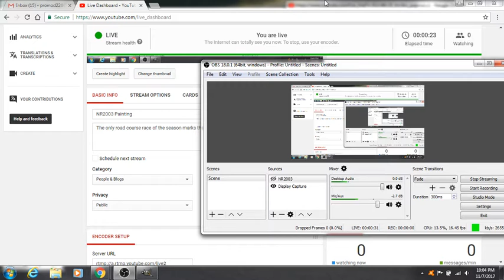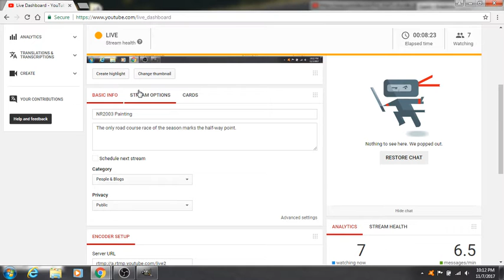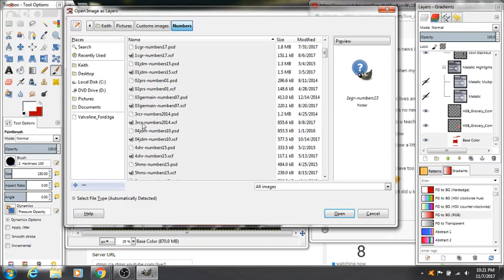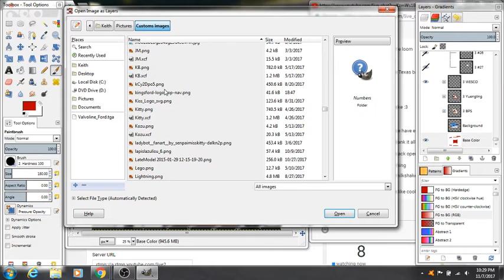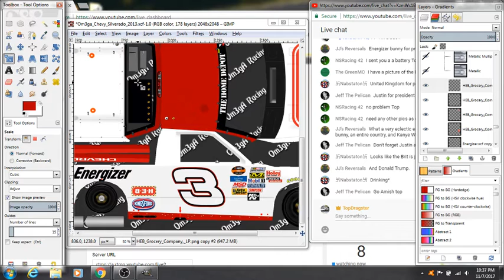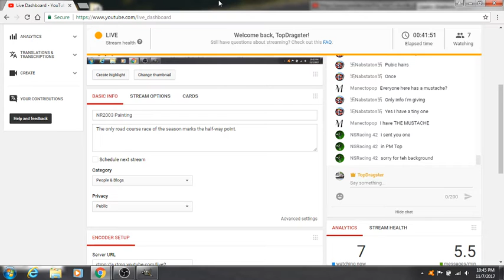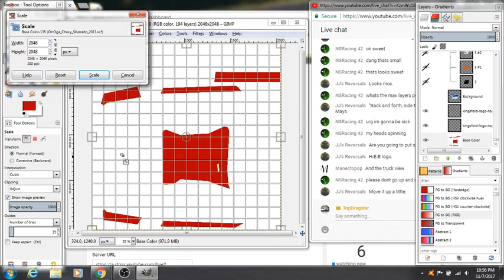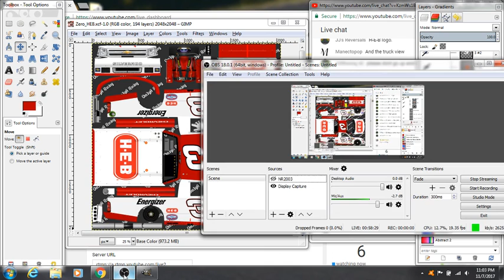NR2003 Painting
The only road course race of the season marks the half-way point.